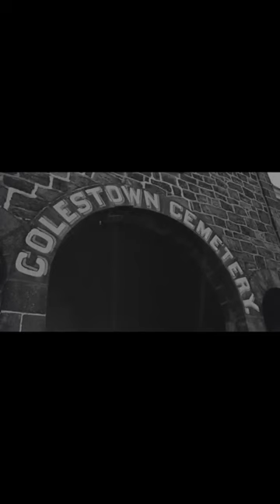Monsterville video by Zach Moore with a cameo of House of Rowan (the house at the end)!!! Who’s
Monsterville video by Zach Moore with a cameo of House of Rowan (the house at the end)!!! Who’s ready for spooky season?!? . . .